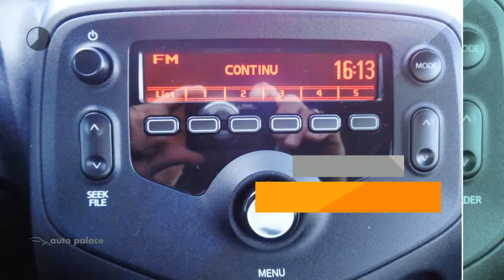Peugeot 108 1.0 e-VTi 68PK 5-DEURS ACCESS RADIO ZUINIG